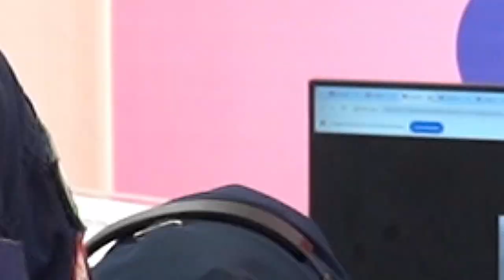How the Virtual Women Police Station Differs from 15 Police HelpLine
In today’s morning show, In-charge Virtual Women Police Station Aqsa Fayyaz will tell us about, the difference between the working of Virtual Women Police Station and 15? She will also guide us about men can also Call on Virtual Women Police Station?